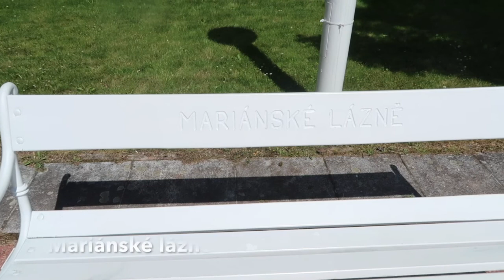Západní Čechy 2020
Toulky po západočeských lázních a okolí.